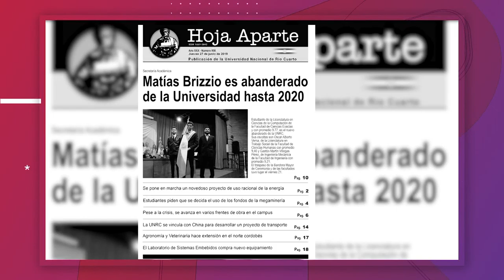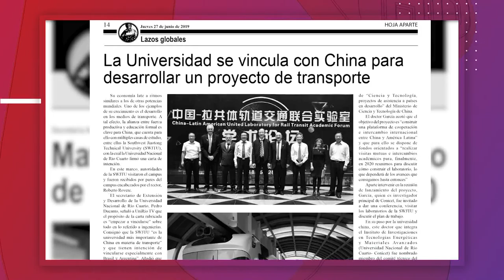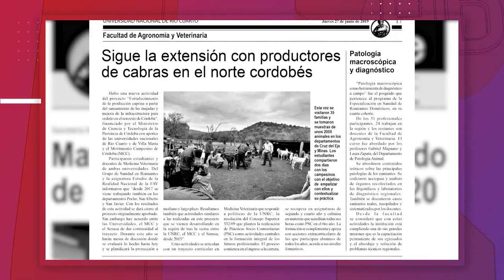HOJA APARTE - JUEVES 27 JUNIO